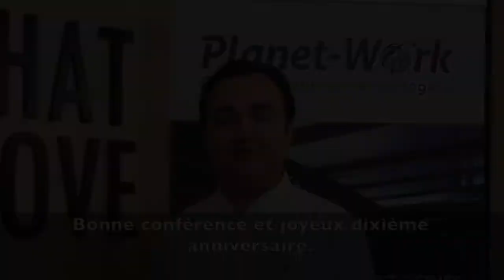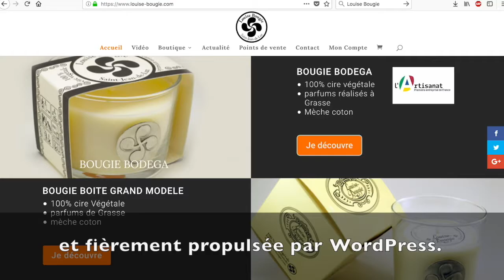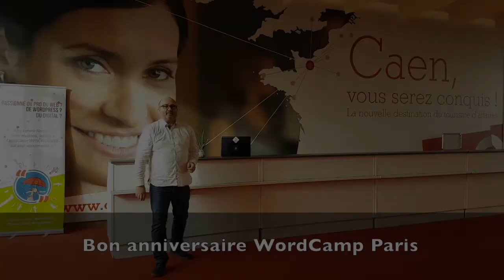La video des sponsors WordCamp Paris 2018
La vidéo des sponsors diffusée durant le 10ème anniversaire du WordCamp